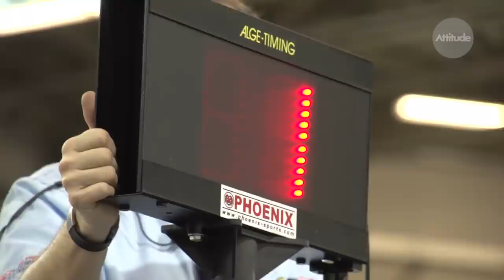Fiona Southorn - First Time on the Podium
Fiona Southorn riding to a podium finish at the 2012 UCI Paracycling World Champs in Los Angeles.